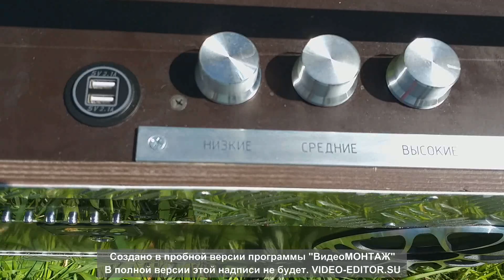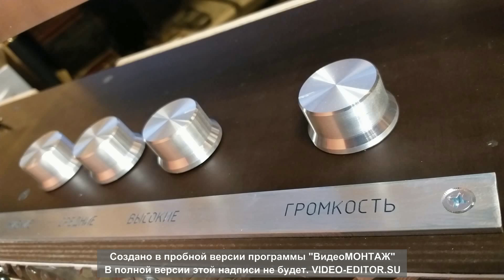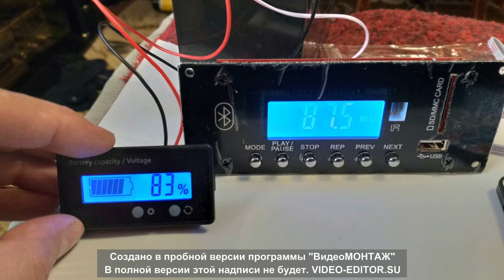Блютуз колонка своими руками.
На досуге изготовил себе бумбокс из модулей с алиэкспресса.
Усилитель 2×150 ватт 24 вольта.
У меня аккумулятор 12.6в 25А .Литиевый, из 15 штук 26650. Хватает на длго. Около 12 часов. Радиаторна усилке уже не родной. Поставил от компьютерного процессора. Динамики УРАЛ АК-74.С 210 Ватт 16.5 см.
морская фанера 11 мм . выпиливал электро лобзиком , стыки герметиком клеил.
для качественного воспроизведения музыки были доработаные модули MP3 и усилителя.
Полностью избавлены щелчки между композициями при переключении треков. Там очень легко это сделать самому. Перерезать 2 дорожки.
В усилителе убавлена чрезмерная чувствительность по входному сигналу. Шипения теперь отсутствует.  Кому интересно пишите ,расскажу с фото описанием нужно отпаять 2 резистора и 2 заменить на другие .